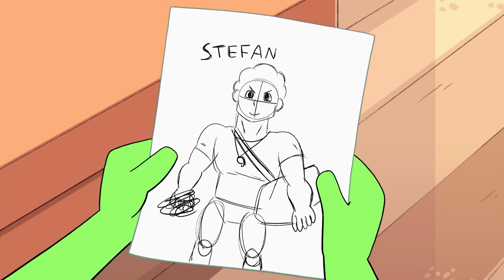NEW Steven Universe Future | Steven Shows His Dreams | Cartoon Network